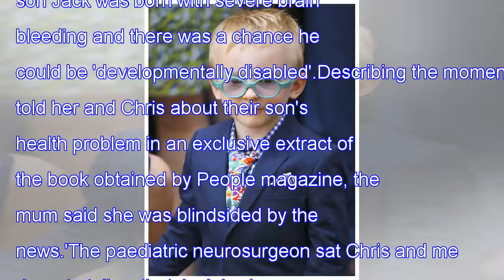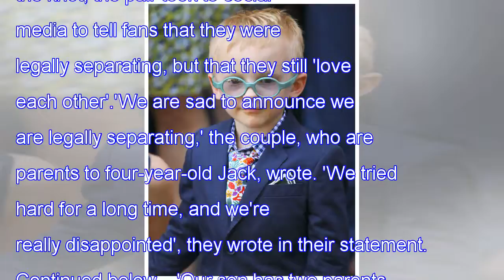"News"'i was in complete shock' anna faris opens up about son jack�s health battle